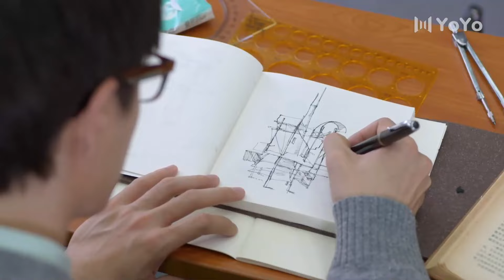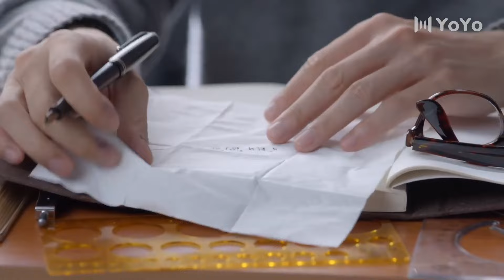【Full Movie灰姑娘睡前回想和霸总甜蜜瞬间💋Chinese Drama 陈瑶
ZQC
【更多精彩呈现】